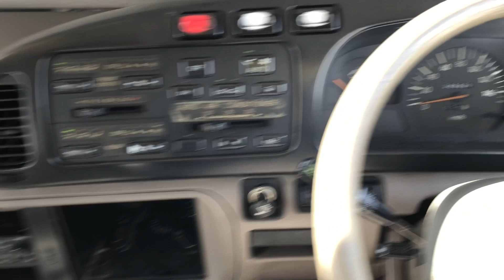SM-2832 , TOYOTA COASTER , MODEL/KC-HDB51 , ENGINE-1HD